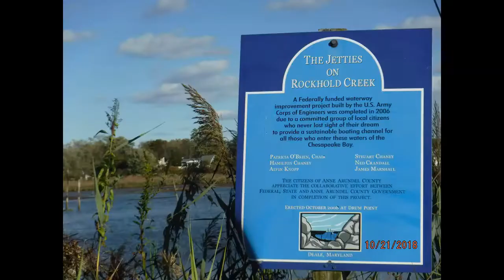Wouldn't you want to live in Deale Maryland if you had this view every day?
Come along as we tour the area around the small bridge over Rockhold Creek in Deale, Maryland. This area is also called Southern Anne Arundel County. There are several water communities where you can find houses in many price ranges and everyone in the community has access to the water. There are piers in every community and some are great for fishing while others are great for crabbing. Have you ever dreamed of owning a boat and keeping it docked nearby? Some of these communities have boat slips and if they don't, dock your boat at the local marina.

Can you imagine kayaking through all the inlets along the Chesapeake Bay? How about catching a warm summer breeze on your sailboat! There's all sorts of ways to have fun on the Bay. These communities are some of the best for access to the water. Some of the Bay communities only have a small park for access but here, in Southern AA County, most communities provide 100s of feet of access to their residents. I must stress that these amenities are solely for the residents of the communities.

If you love seafood, did I mention there's a few local restaurants that serve amazing seafood dishes? Ok, so you would rather catch your own meal? Schedule a charter fishing trip right here in the Deale Marinas. Perhaps you would rather sit on your porch and read while enjoying a breeze off the bay. At night, walk to the water's edge and view the bright stars. You can't get this view in a large city!

If you get a chance to visit the area, don't forget to check out the local restaurants and other businesses.

Deborah Carbott
REALTOR
EXIT Deluxe Realty
Chevy Chase, Md